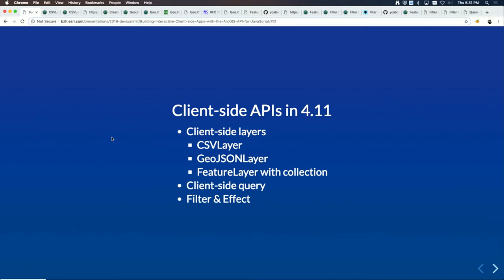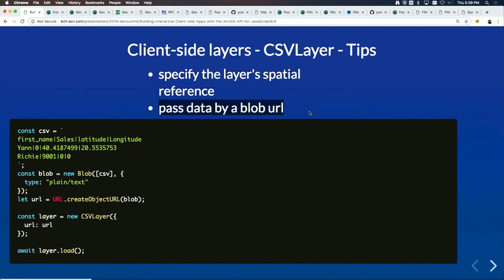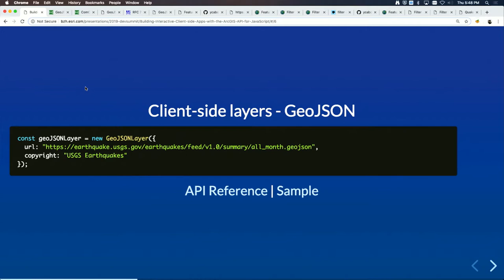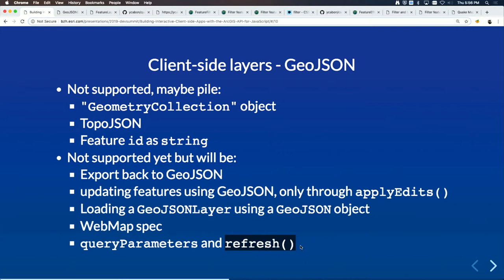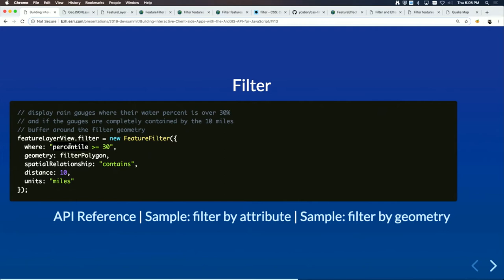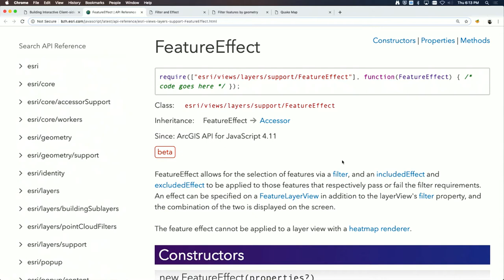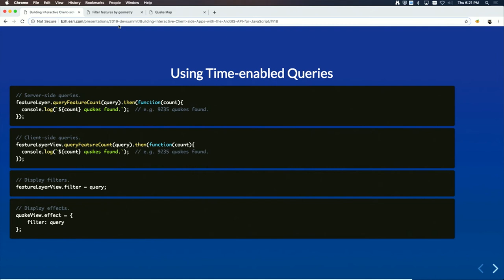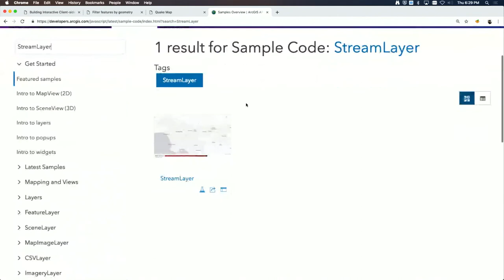Building Interactive Client-Side Apps with the ArcGIS API for JavaScript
Discover the client-side technologies baked into the JavaScript API to create powerful more interactive applications. In this session you will learn about the different technologies that have been developed that lets you execute complex operations on features without doing any round trip to a server. We will cover the different APIs that take advantage of that query engine, the CSVLayer and FeatureLayer, and showcase some example usages like on-the-fly statistical analysis that could sparkles new ideas for original data interactions in your applications.